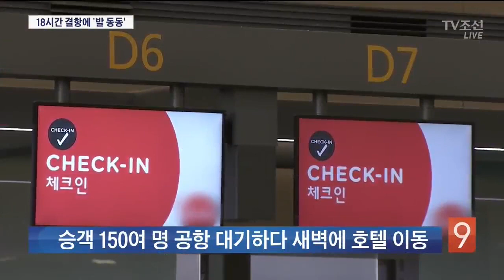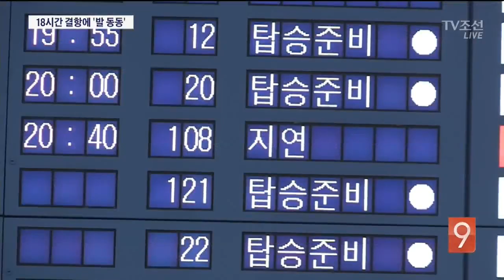"불만 있으면 신고해"…배째라식 결항에 '18시간 발 동동'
외국 저가 항공사의 여객기가 18시간 넘게 출발이 지연됐습니다. 문제는 항공사의 대응이었습니다. 왜 지연되는지, 언제까지 기다려야하는지, 설명도 하지 않고, 보상을 원하면 신고하라고 했습니다.